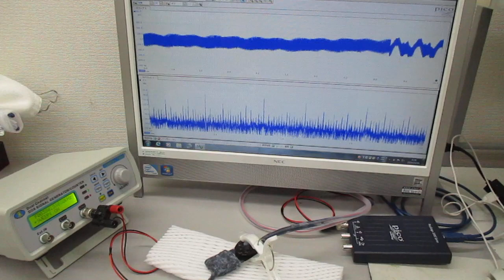超音波振動の相互作用（共振・非線形現象）を発振制御する実験（超音波システム研究所）